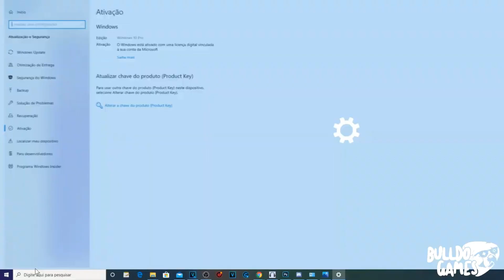É FAKE !!! DEFEITO GRAVE Do PS5 DERRETENDO, PEGANDO FOGO NÃO É REAL?